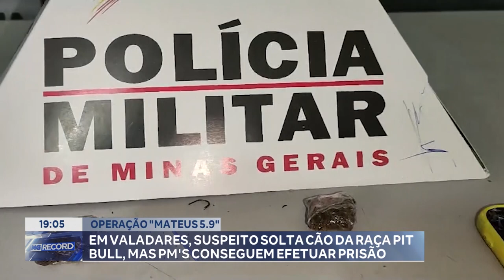Operação "Mateus 5.9": Em Valadares, suspeito solta cão da raça Pit Bull em PM's.